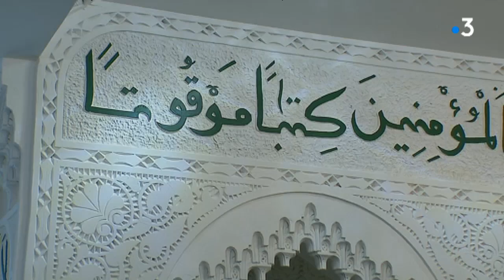Inauguration d'une mosquée à Tulle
Après des années à l'étroit dans une salle de prière de 45 m2, la communauté musulmane de Tulle dispose d'un vrai lieu de culte. Ouverte juste avant la période du Ramadan, la nouvelle mosquée a été officiellement inaugurée ce dimanche 1er juillet en présence de fidèles et de quelques curieux. Intervenants : Mohammed Moussaoui Président de l'Union des Mosquées de France, Laurence Dubois Visiteuse, Mimoun Akkaoui Président de l'Association des Musulmans de Tulle, Bernard Combes
Maire (PS) de Tulle. Equipe : Pierre Gauthier, Laurence Couvrand, Antonio Dos Santos.